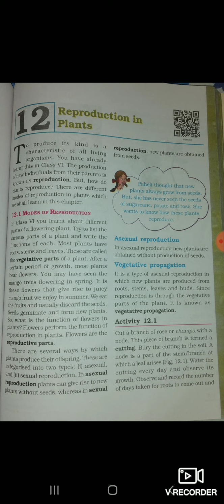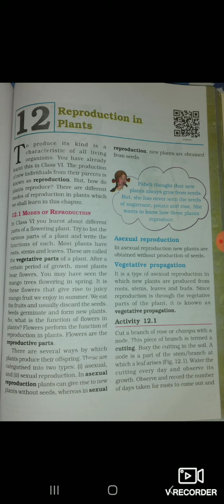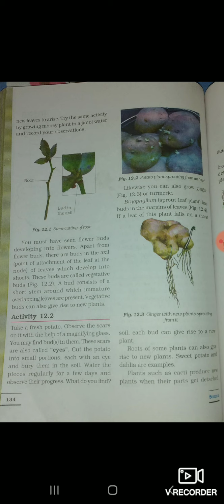Class 7 sub science